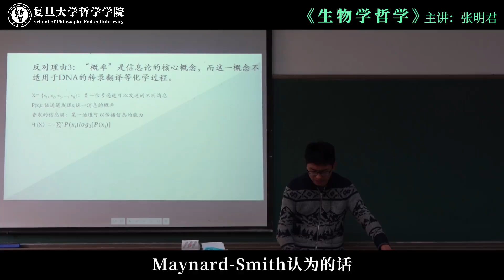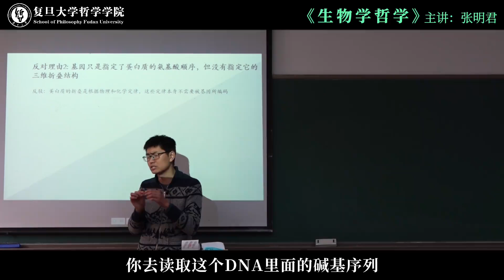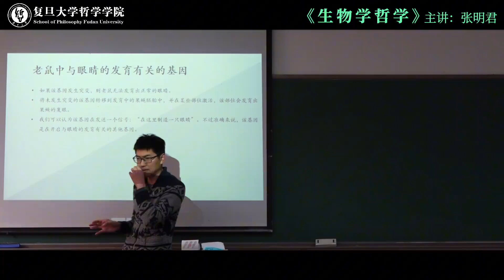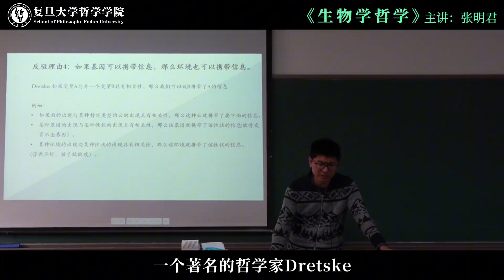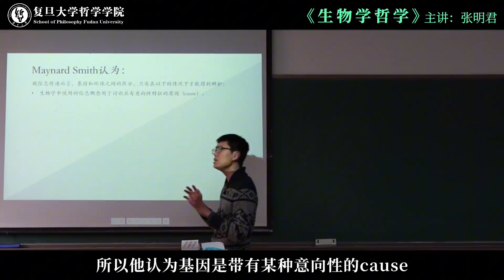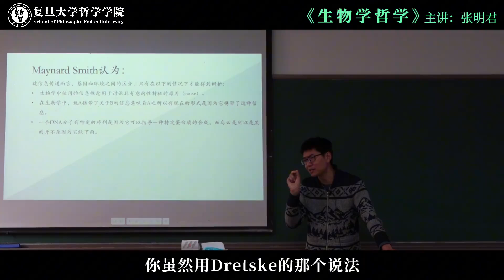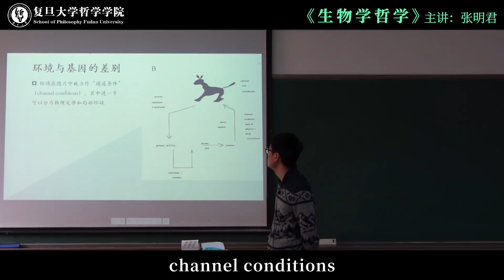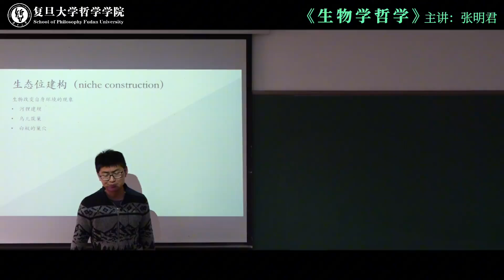【生物学哲学】第十一讲（下）：生物学中的信息 - FDU 复旦人